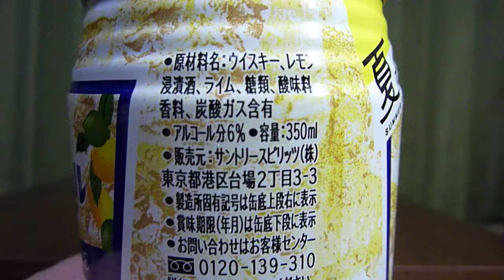【お酒】サントリーから18年6月19日夏季限定新発売！ 柑橘の爽やかな風味が楽しめる夏にピッタリのハイボールを飲んでみた！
サントリースピリッツから6月19日夏季限定新発売！「トリスハイボール缶〈レモン＆ライム〉」を紹介します。
・発売地域　全国
・内容量　350ml
・カロリー　44cal(100mlあたり)
・説明
　‣レモンとライムの爽快な柑橘の風味とすっきりとした後口が、暑い夏にぴったりです。
　‣パッケージは、氷がたっぷり入ったハイボールのイラストを背景に“Clear”の文字と、レモンとライムのイラストを配し、爽快な味わいを表現しました。
＊妊娠中の飲酒は、胎児・乳児の発育に悪影響を与えるおそれがあります。飲酒は20歳を過ぎてからです！